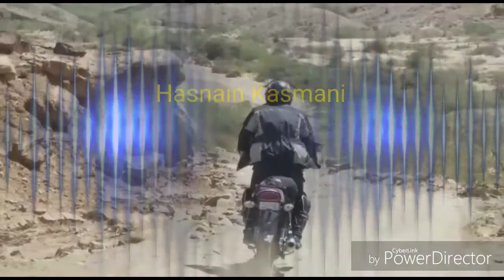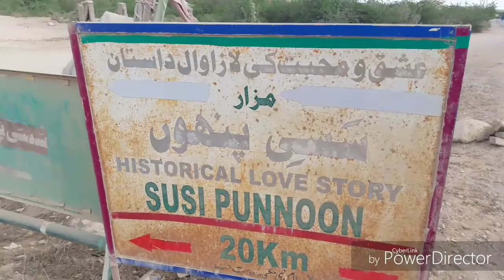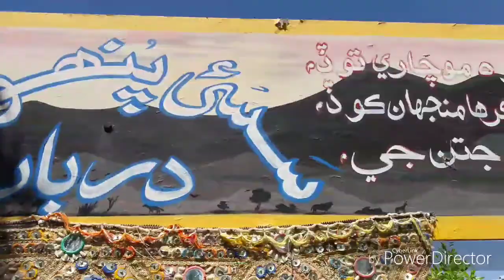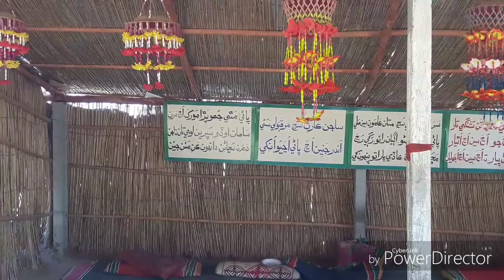Sassi punno HD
Shrine of "SASSI PUNNO" ( Lovers ) is located in Bela district of Majestic Baluchistan. Both are burried in a single grave.
رل تے گے آں پر چس بڑی آی اے 😃 as the route was much more tough than expected.